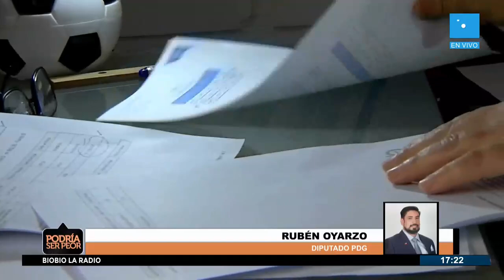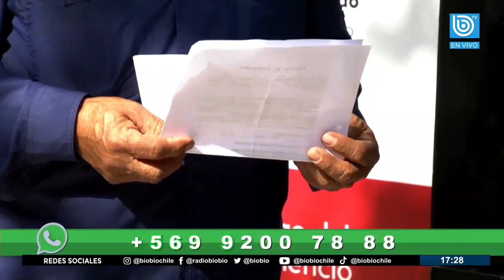Diputado Oyarzo y discusión por sexto retiro: "Las necesidades de la clase media son hoy día"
Tomamos contacto con el diputado Rubén Oyarzo, para conversar respecto a los alcances y proyecciones que trae el inicio de la discusión del sexto retiro de fondos de pensiones.

Una iniciativa que se da en medio de más propuestas por parte de los parlamentarios y un momento en que el país deberá enfrentar un nuevo proceso de elecciones en lo que respecta a la nueva constitución.

Revisa la entrevista completa junto a Julio César Rodríguez en el Podría ser peor.